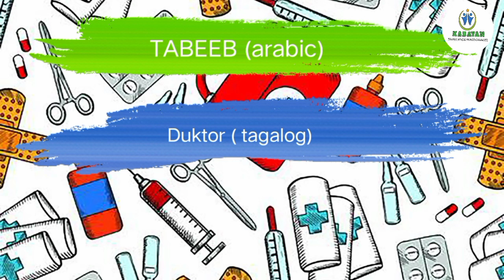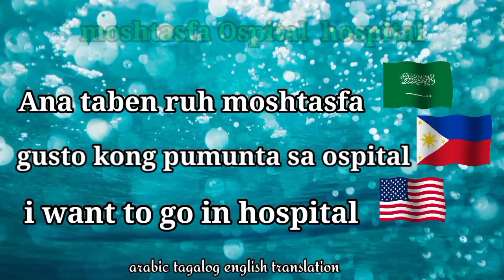arabic tagalog translation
magandang araw mga kabayan Isa na namang bagong ating matutunan Sa salitang arabic patungkol Sa hospital..enjoy watching Godbless